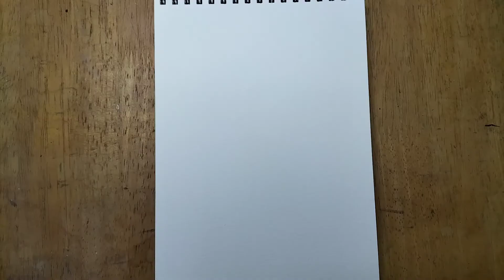How to paint Lighthouse in watercolour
Hi again , this is a very easy and simple painting of a lighthouse, this is done using watercolor.
This can be used as a base to improve your beginner level watercolour painting.

Materials used
-Camlin artist 12 watercolours
-brustro mop brushes no 0,2
-masking tape
-Staedtler H pencil for outline

Happy Painting